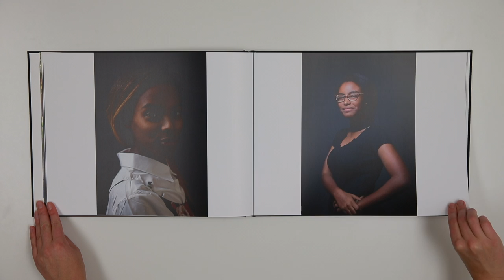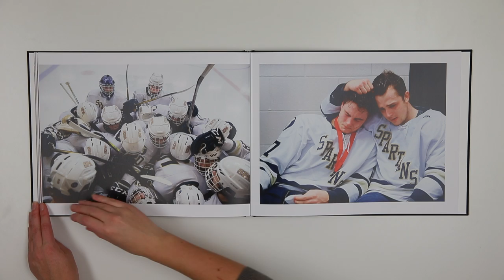David Ellis Photography Portfolio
David Ellis is a Minneapolis, Minnesota based photographer with Wonderful Machine.